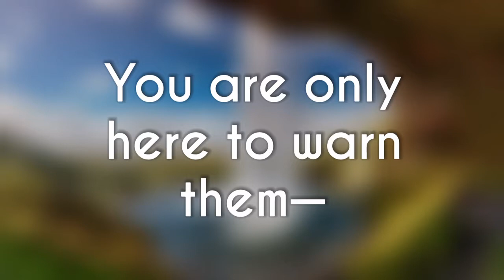Surah ( FAATIR ) THE CREATOR 35:23 - 35:24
You are only here to warn them— We have sent you with the Truth as a bearer of good news and warning— every community has been sent a warner. —( FAATIR ) THE CREATOR 35:23 - 35:24